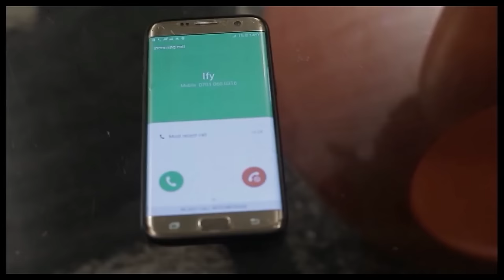Elle A Maltraité Sa Bonne À M*rt 2 - Films Nollywood En Francais | Films Nollywood 5 Etoiles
Un film nigérian en français Avec: Lambert.O. Onny Michael, Uju Okoli, Luchy Donald

French Boulevard